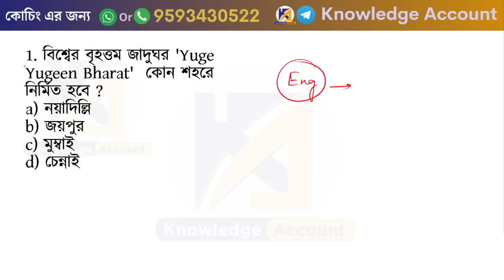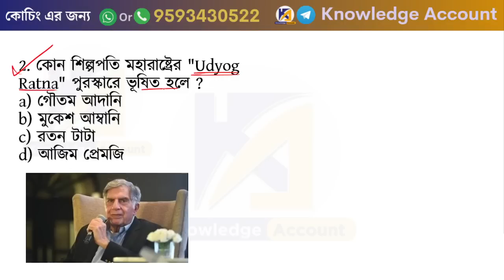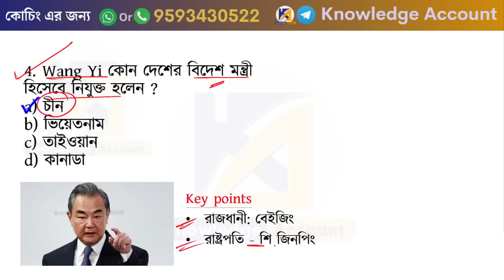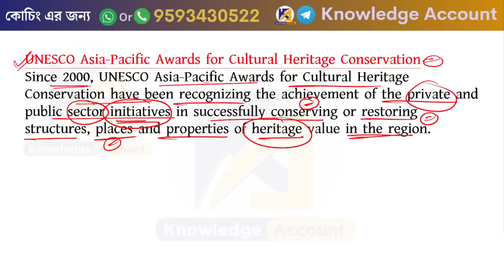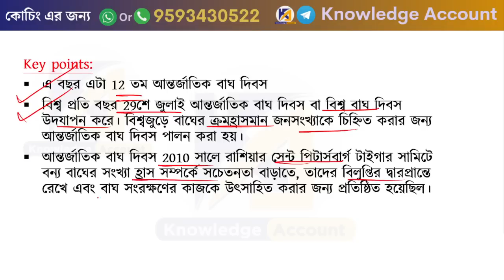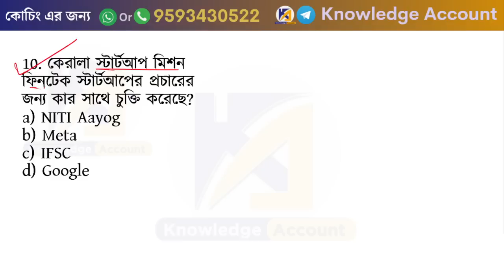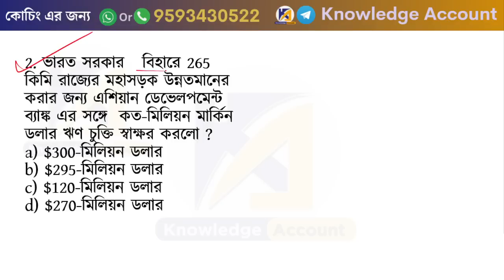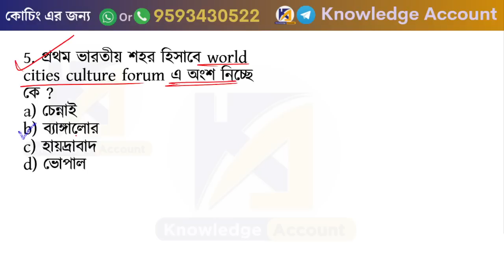30th July 2023 - daily current affairs in Bengali | কারেন্ট অ্যাফেয়ার্স 2023| Knowledge Account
______________ PDF ________________
✍️ Most Popular PDFs: